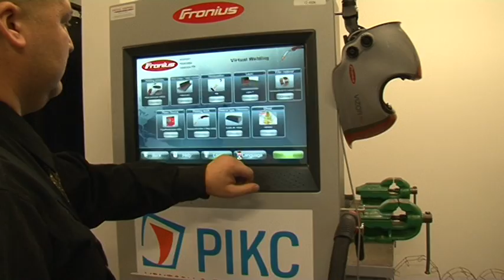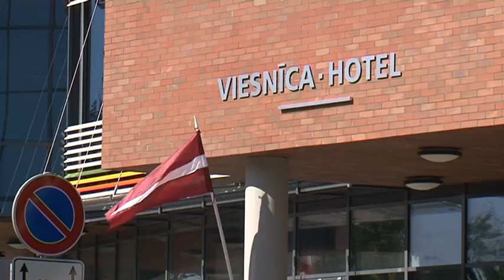Завершен проект по реконструкции Вентспилсского техникума